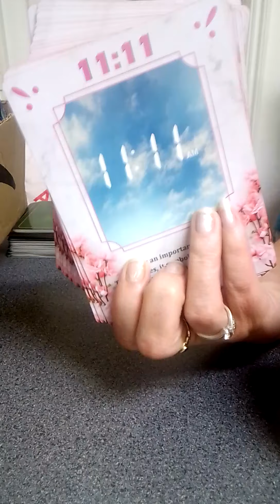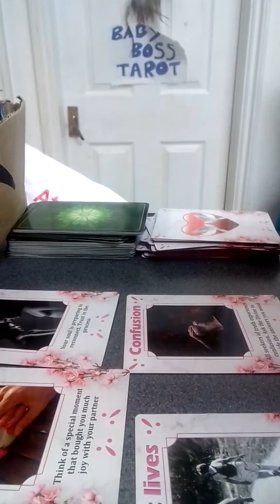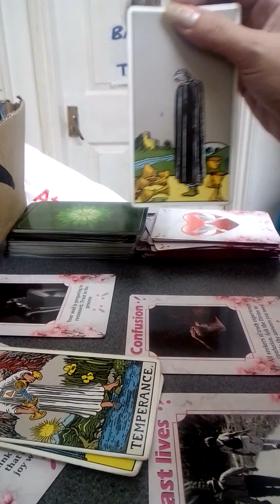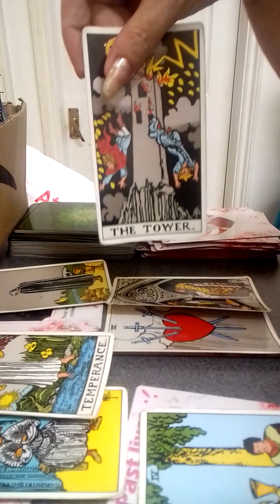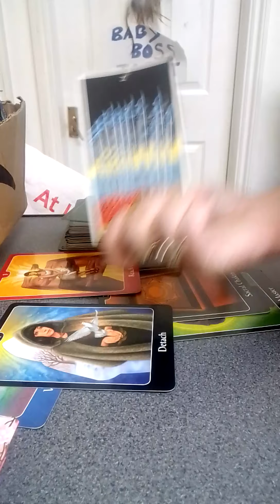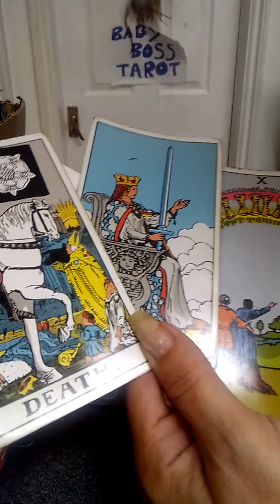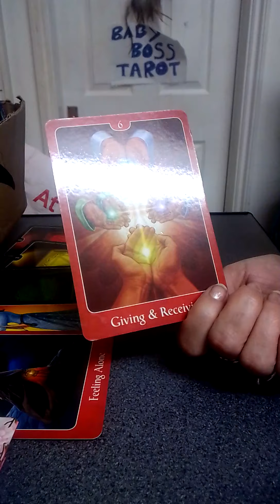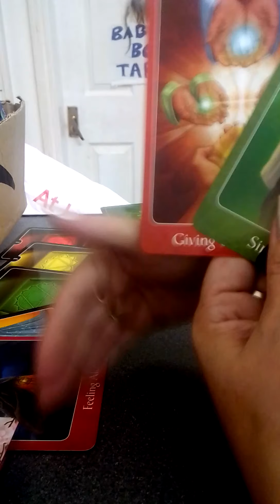aries you have been so patient for your wish fulfillment ,it's nearly here